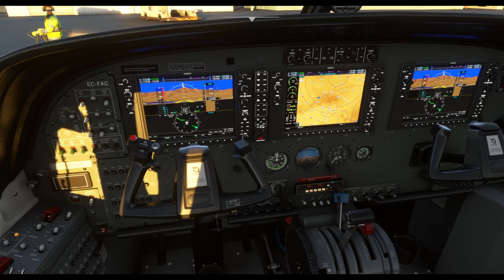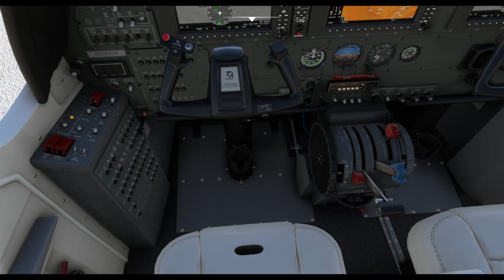🛩️IVAO VFR World Tour -7ª etapa Cottonwood Airport (P52)- Window Rock Airport (KRQE)🛩️